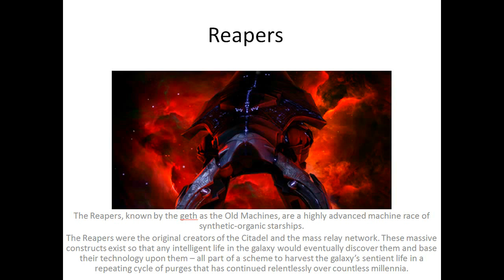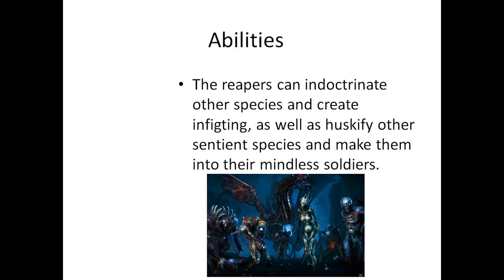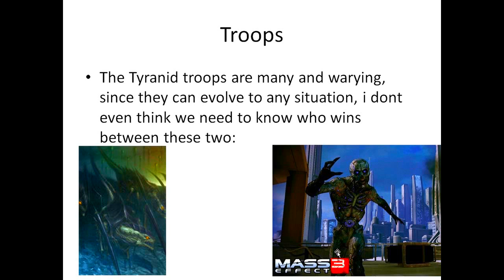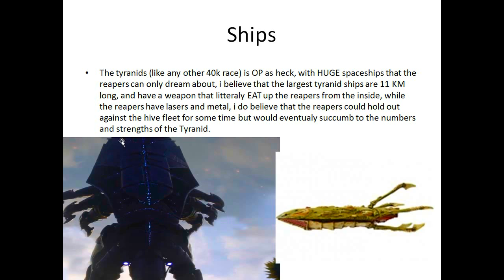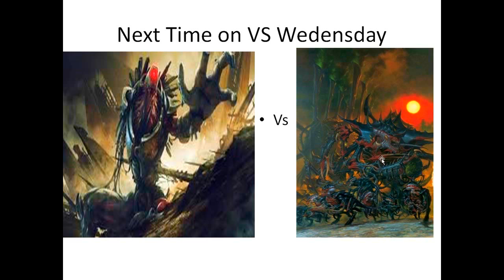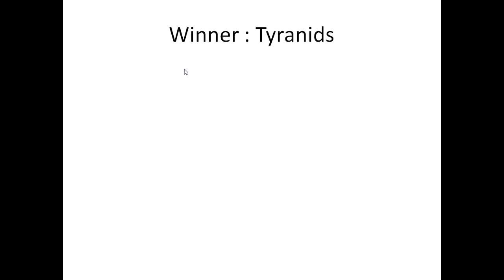Vs Wedensday: Reapers vs Tyranids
The tyranids vs the reapers. Who will win?